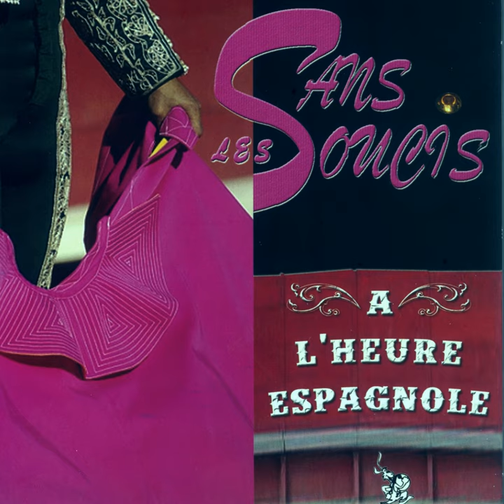Recuerdo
Recuerdo · Les Sans Soucis

A L'Heure Espagnole

Composer  Lyricist: Pascal Barrau
Songwriter: Pascal Barrau